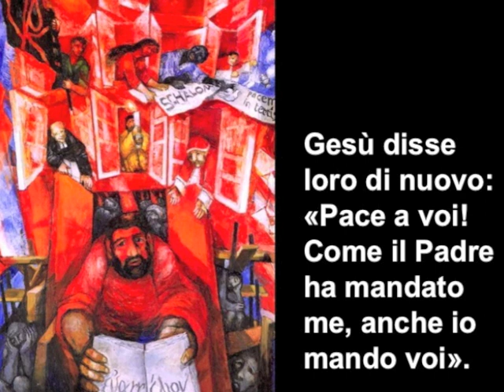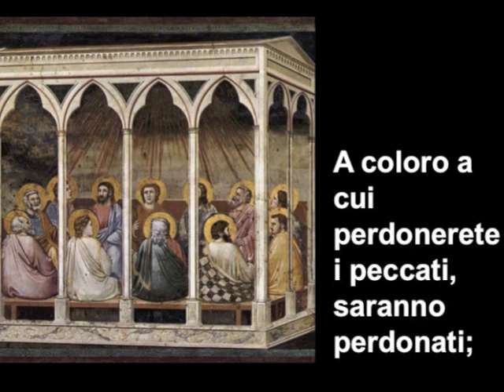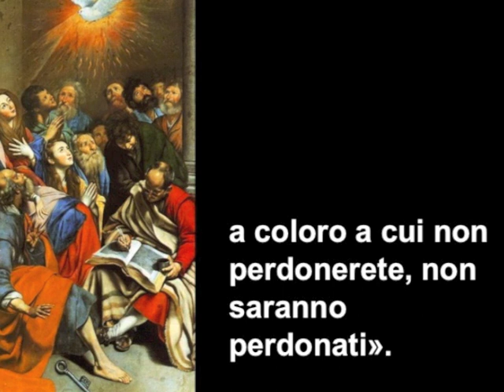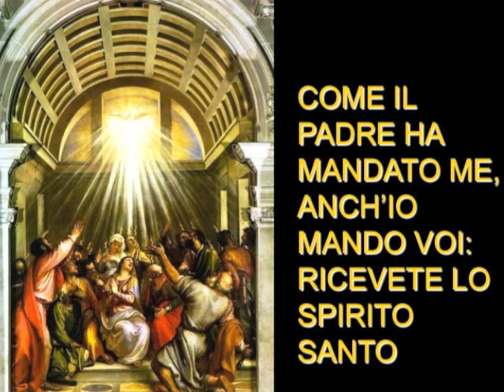PENTECOSTE - Commento di don Fabio Rosini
Vangelo  Gv 20, 19-23
Come il Padre ha mandato me anch'io mando voi. .